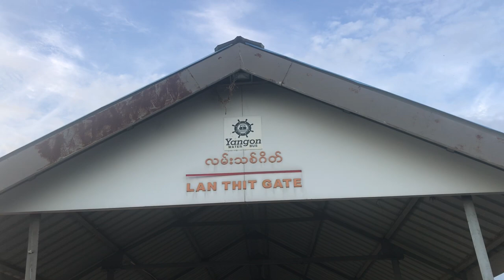🇲🇲 MYANMAR People Enjoying A Good Afternoon Life Moment in YANGON